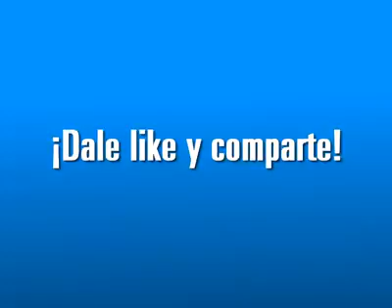el original de broadway